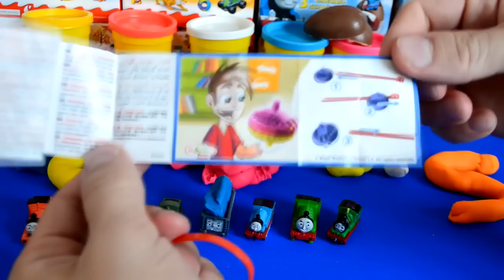Play-Doh Thomas And friends Kinder Surprise Eggs Thomas The Tank Engine 托马斯＆朋友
Play-Doh Thomas And friends Kinder Surprise Eggs Thomas The Tank Engine  托马斯＆朋友 Play-doh Thomas surprise eggs shaped with the name thomas in play-doh creations play doh ideas James Thomas percy gordon and lot more Thomas and friends surprise eggs kinder surprise egg enjoy

Thomas and friends is know around the world as 托马斯＆朋友 Tomica i Prijatelji Thomas e seus amigos Locomotiva Tomáš Tuomas Veturi Thomas et ses Amis Thomas, die kleine Lokomotive Τομας το Τρενακι Ka'aahi Thomas "きかんしゃトーマス And a lot more Amazing its in so many country's :]